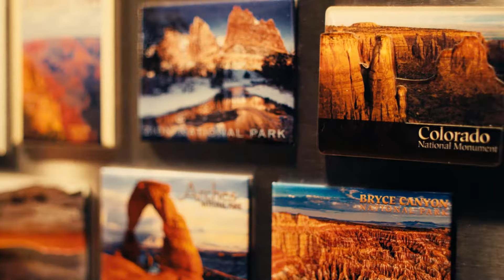Who is TechnoRV?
Eric and Tami Johnson are full-time RVers and the owners of TechnoRV.com.  In 2014, after 8 months of planning, they sold their house, quit their jobs, and moved full-time into their first RV.  They have 3 grown children and travel with their 13-year old English Bulldog named Lincoln.

As the owners of TechnoRV, they travel the country to RV shows and rallies promoting their business while running the online portion of the business from the road.  They have an office and warehouse in Mobile, Alabama where their family lives.  They are instructors for Escapees RV Boot Camp and RV Online University and enjoy presenting seminars at RV shows as they travel.  They love the education portion of their business and strive to provide the best shopping experience they can to their RVing customers.

They have traveled to 48 states in the last 4 years and have a goal of visiting all 60 U.S. National Parks.  They love Jeeping, Alabama football, and spending time on the water.